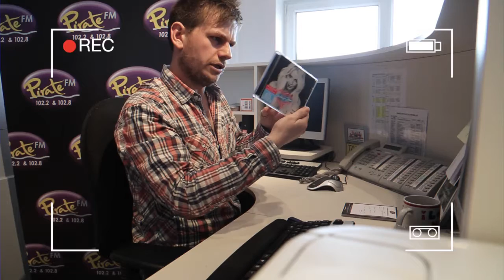James Dundon makes a mess of being our receptionist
Pirate FM are looking for a Front Desk Superstar to join our team.

James Dundon said "Ah, that's the easiest job in the world that is..." - So we put him to the test.

You'll be glad to hear that he doesn't have a chance.